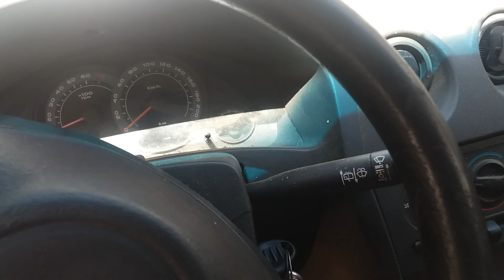CHUPETA NA BATERIA DO CARRO COMO FAZER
Nesse vídeo o mecânico Ataide Queiroz ensina como fazer a popular "chupeta" na bateria do carro usando o cabo auxiliar, para transferência de carga.